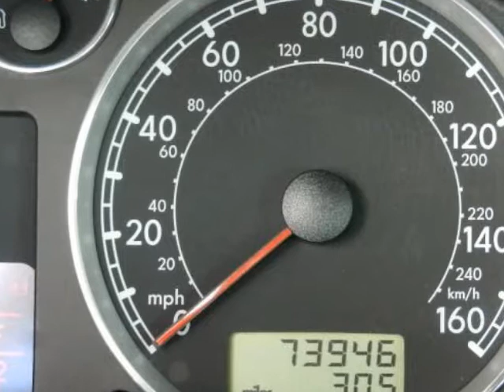2002 VOLKSWAGEN Passat 4dr Sdn GLX V6 Auto